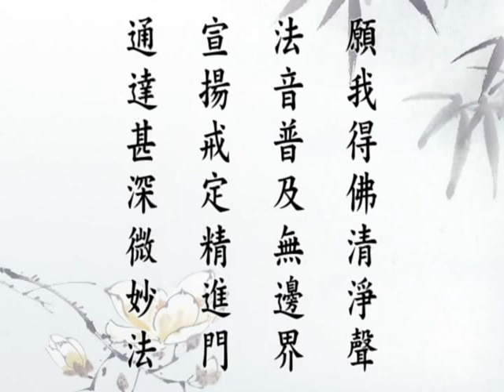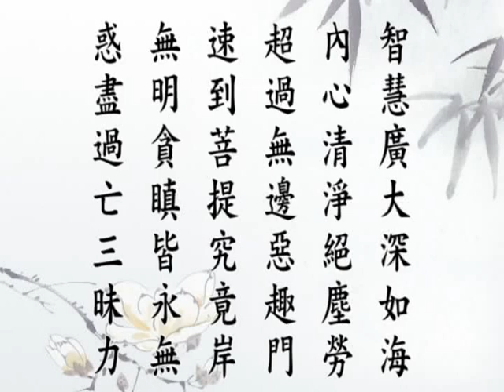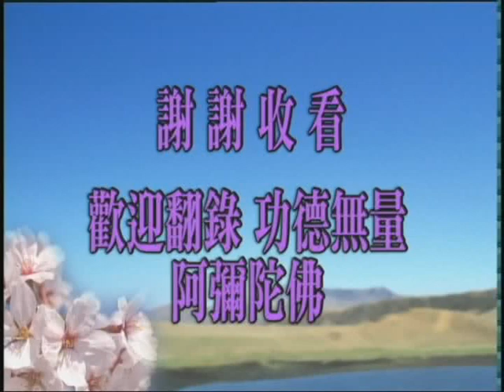(閩南035)無量壽經第十次宣講-淨空法師(配音)